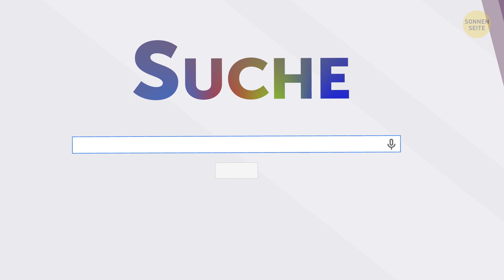Ein wunderschöner Ort, an dem die Sonne nie untergeht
Was sind Polartag und Polarnacht? Nun, stell dir vor du kommst in der kleinen Stadt im Norden Norwegens an. Das erste, was du in deinem Hotelzimmer bemerkst, sind dicke schwarze Vorhänge. Von Ende Mai bis Ende Juli erscheint wie ein endloser Tag. Die Einheimischen mögen an diesen extremen Lebensstil gewöhnt sein, aber für Besucher kann es ziemlich verwirrend sein. Wie ein Jetlag, der einfach nicht verschwindet.
An endlosen Sommertagen musst du dich nicht an deinen gewohnten Alltag halten. Es ist immer hell und das musst du akzeptieren. Du wachst um 2 Uhr morgens auf? Toll, geh joggen! Wenn du nach dem Mittagessen schlafen willst, dann leg dich ohne schlechtes Gewissen hin. Dank des endlosen Sonnenscheins steckst du voller Energie – die Menschen hier sind also sehr glücklich und aktiv. Sie nutzen diese ewigen Tage, denn mit dem Winter kommen auch die endlosen Nächte… Also, warum ist das so?

EPISODES:
Polarnacht und Polartag 00:00
Warum passiert das? 4:34
Der hellste Ort 5:39
Der nebligste Ort 6:04
Der nasseste Ort 6:27
Die windigste Stadt 6:52
Die ewige Flamme  7:45